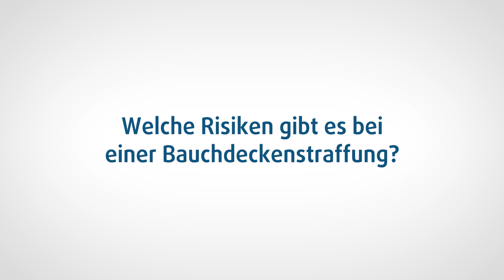Welche Risiken gibt es bei einer Bauchdeckenstraffung? | Klinik am Rhein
Neben den allgemeinen OP Risiken besteht das Risiko, dass die Haut über die Jahre erneut erschlafft. Allgemein ist die Bauchdeckenstraffung jedoch eine sehr sichere Operation.
Mehr dazu erklärt Dr. Edouard Manassa im Video.

Klinik am Rhein Fachklinik für Plastische Chirurgie GmbH

Kaiser-Wilhelm-Ring 43 a
40545 Düsseldorf